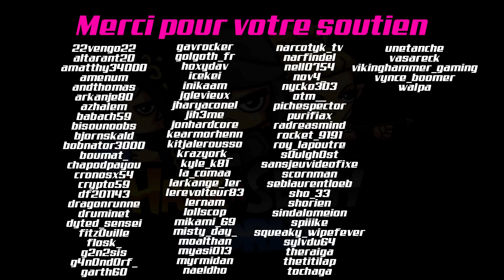La récap hack'n'slash #165 Path of Exile 2, Endless Dungeon, Pathfinder, Diablo 4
Le récapitulatif des informations hack'n'slash et arpg de la semaine en 10 minutes

0:00 Intro
0:16 Path of Exile 2
0:59 Endless dungeon
3:18 Pathfinder Abomination Vault
5:15 Diablo IV
8:40 Remerciements

Le partenaire de la chaîne

Le concept : chaque mois, 6 bières d'une même brasserie artisanale française.

Soutiens la chaîne tout en te faisant plaisir.